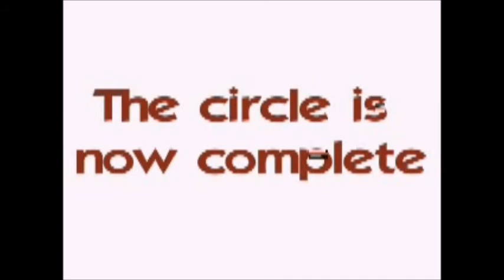Andrew age 3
Andrew when he first started playing tennis at age 3.